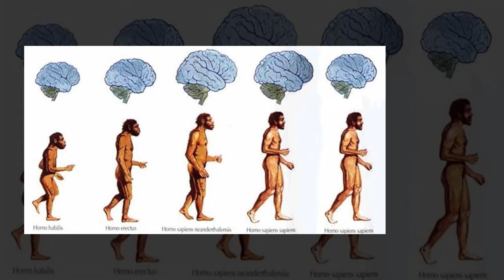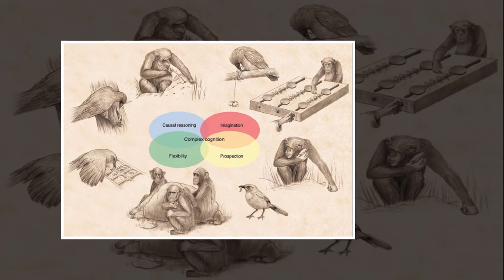Tracing Human Origins out of Africa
Witness the relentless spirit of exploration as our ancestors crossed deserts, scaled mountains, and navigated oceans, leaving an indelible mark on the genetic and cultural mosaic of humanity. Through the lens of archaeology, paleontology, and genetics, 'Out of Africa' paints a vivid portrait of the trials and triumphs that shaped the course of human history.